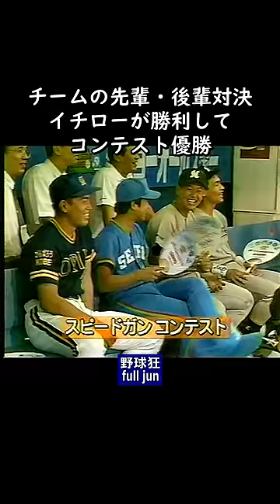イチローvs中嶋聡 球速対決